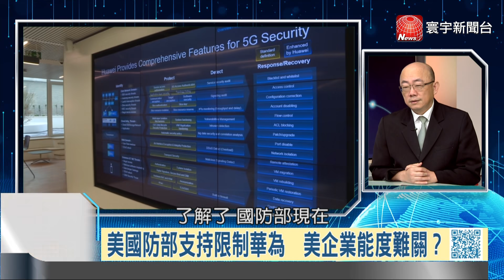P4 美推惠台法案大方送禮 幕後台灣有否代價待償？｜寰宇全視界20200215-4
【寰宇新聞】